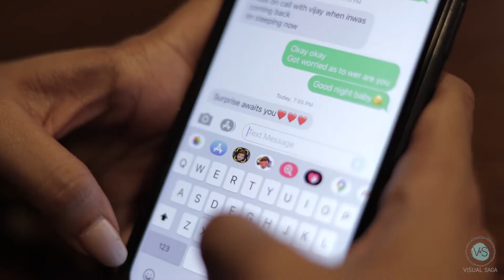Shalini & Harsh Pre Wedding